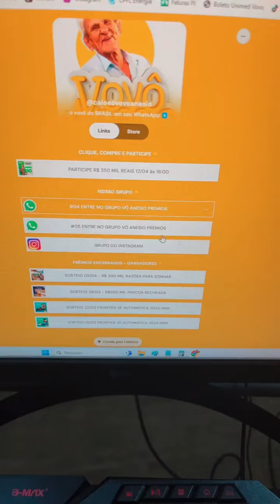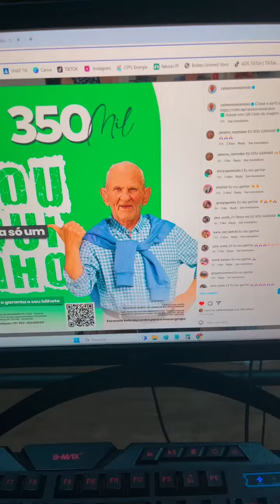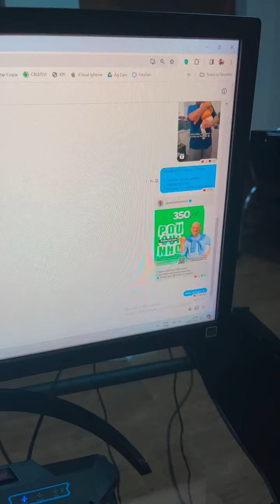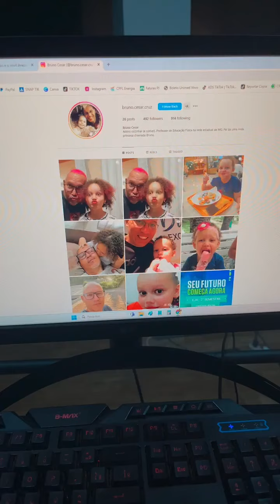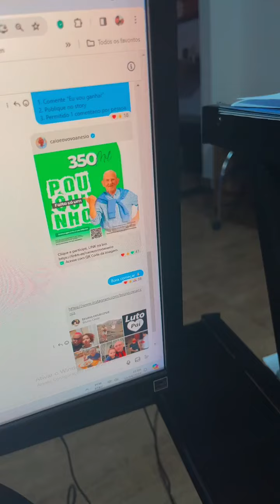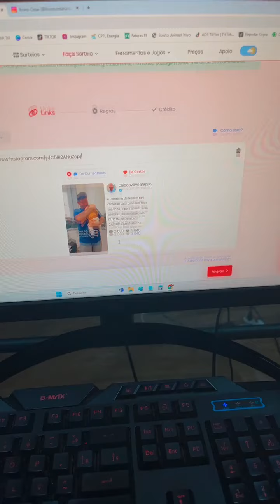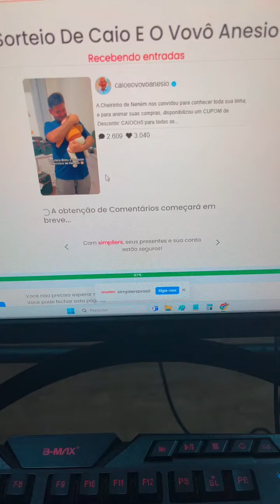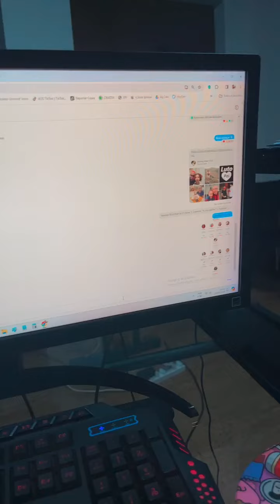Clique e participe